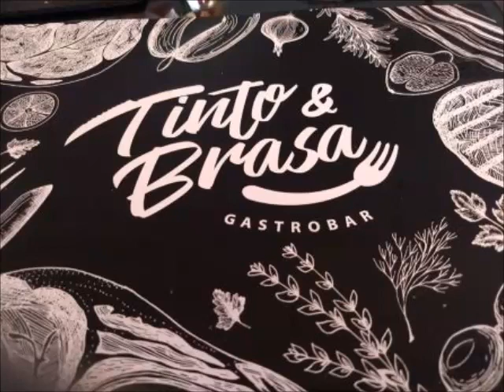Imie en Aad 3-12-2020 bij Tinto y Brasa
een tip ! Als je ff iets anders wil dan vissie of een steak !
Ga dan naar Jaffar de Marokkaan die je binnen lokt !
Echt een ervaring.
Wij hebben hem laten kiezen.
En alles was lekker! Tinto y Brasa